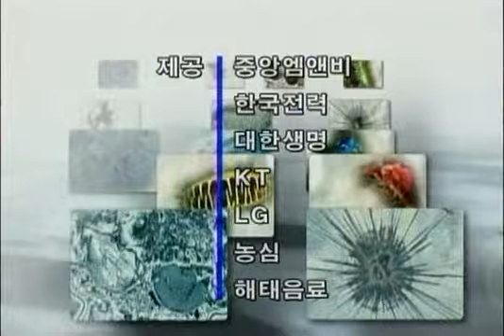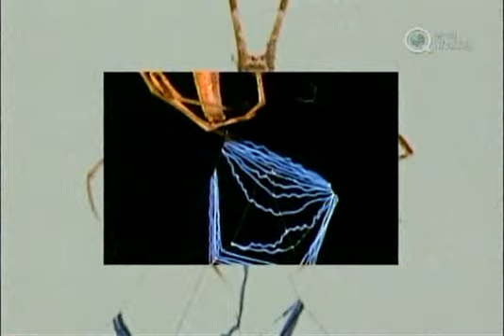[자연다큐] 죽음의 덫 , 거미줄